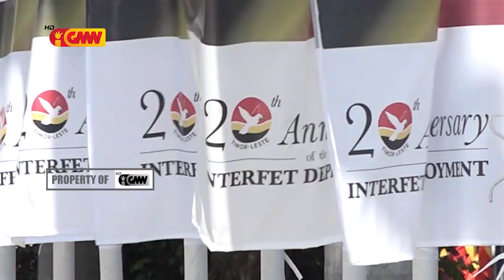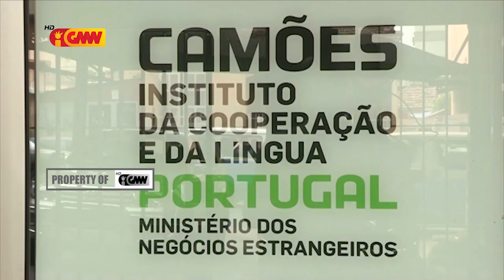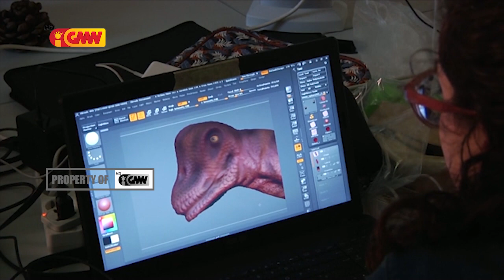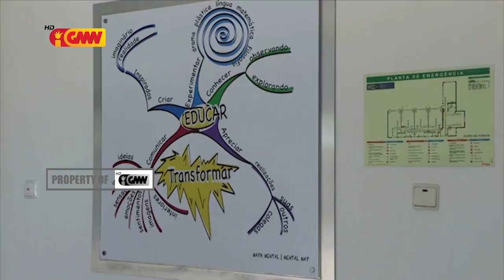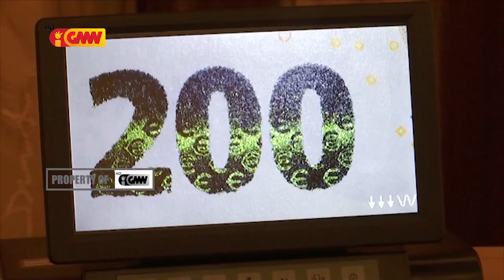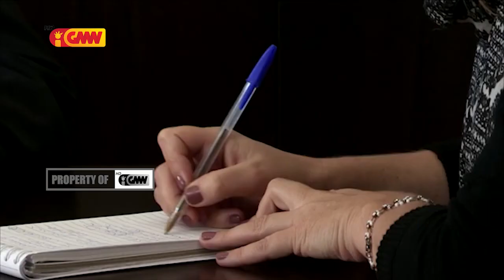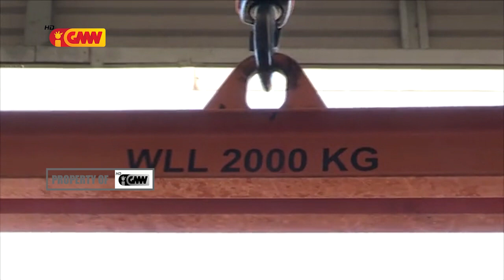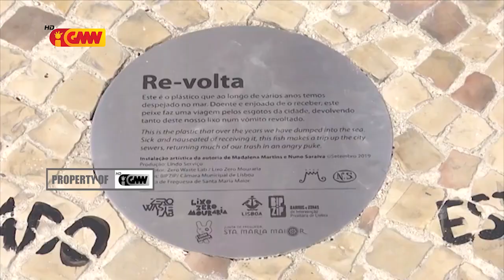CPLP na GMN edição 23 de Setembro de 2019